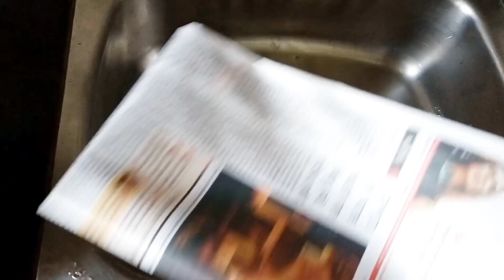একবার সিঙ্কে পেপার রাখুন,আর দেখুন পেপারের কামাল,ইউনিক ট্রিক//Kitchen Tips/Mou's Passion